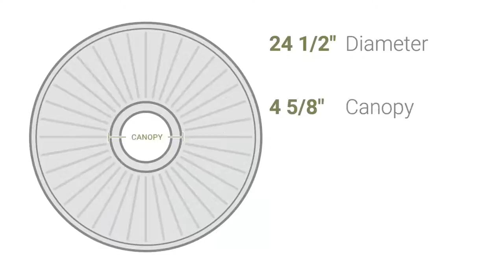Ekena Millwork CM24MI 24 1/2"OD x 3 1/2"ID x 1"P Milan Ceiling Medallion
Ekena Millwork CM24MI 24 1/2"OD x 3 1/2"ID x 1"P Milan Ceiling Medallion (Fits Canopies up to 4 5/8")